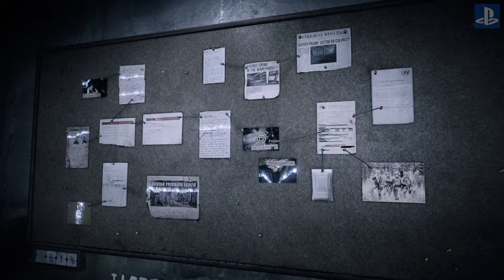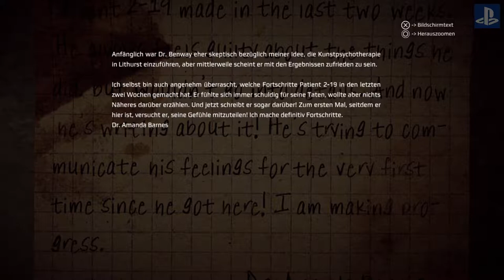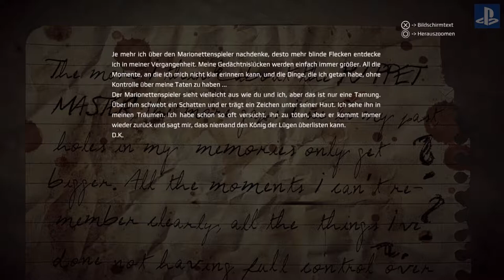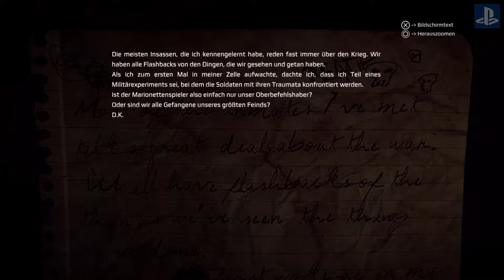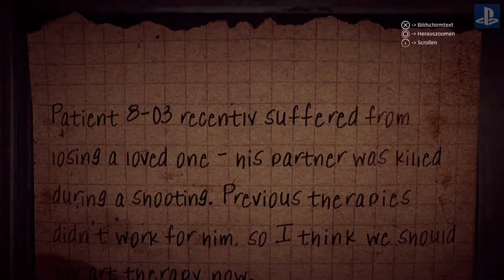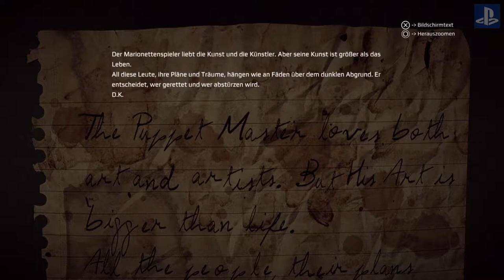Get Even Let`s Play Walkthrough deutsch ps4 / #17